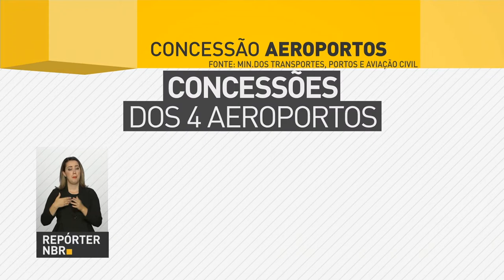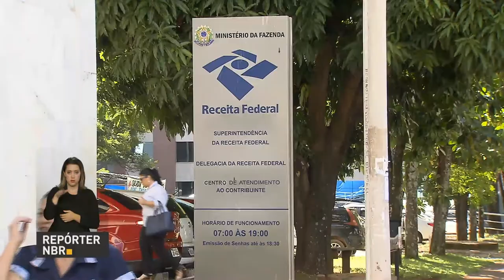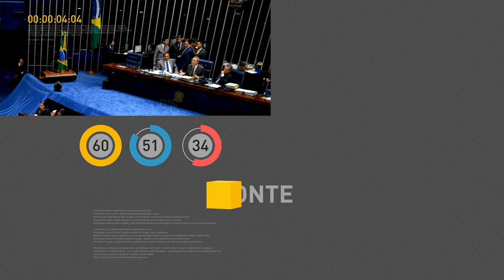MAPA vai decidir sobre alterações na vacinação contra febre aftosa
REPÓRTER NBR 17H - 27.07.17: Mais quatro aeroportos entraram hoje para grupo de terminais concedidos à iniciativa privada. Receita Federal faz um pente-fino no programa de repatriação, que permite a regularização de recursos enviados ao exterior. O Ministério da Agricultura decide, na semana que vem, sobre as alterações na vacinação contra a febre aftosa no rebanho brasileiro.